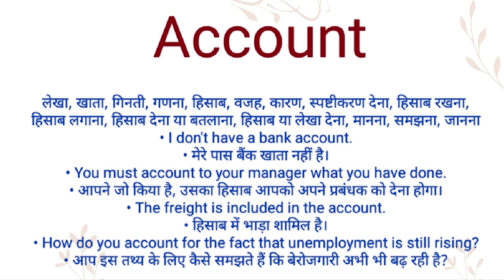Account ka hindi meaning l Account ka english meaning l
Channel Provide
Hindi dictionary
English dictionary
Hindi Meaning
English Meaning